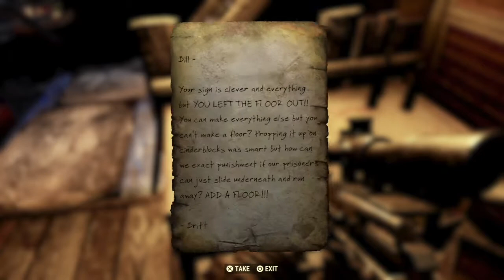Saving Private Beckett Fallout76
we hear a radio signal from the blood eagles talking about a  Beckett we investigate,storm the blood eagles HQ and save Beckett